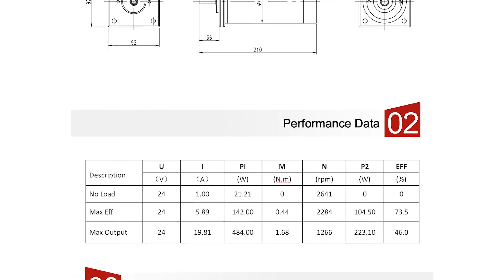Industrial Power Door DC Motor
Power Motor wide range product lines including Universal, Brushless DC, PMDC and Gear Motor that will serve many industries including Small Appliances, Home Technologies, Medical Devices, Industrial & Office Automation, Power Tools and Automotive.